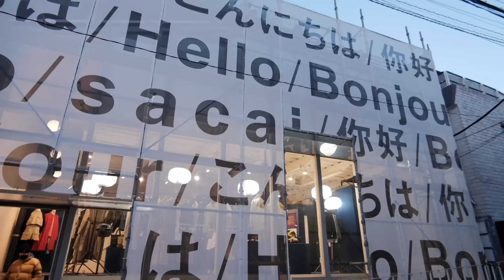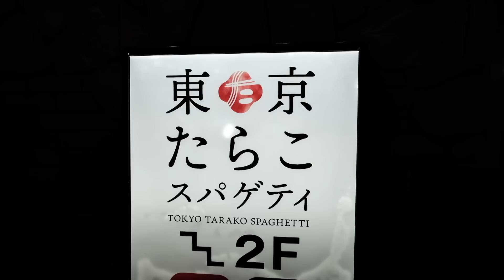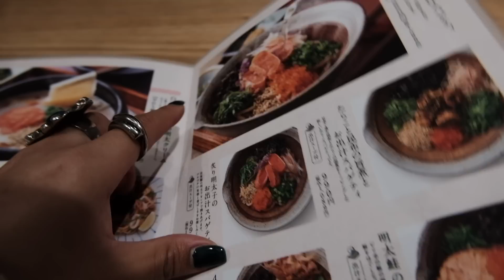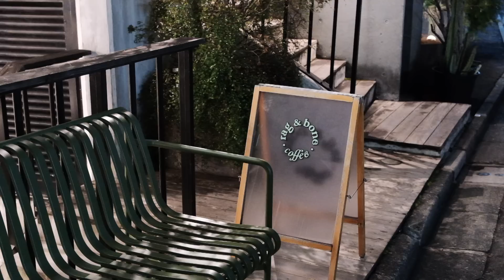青山・表參道散步，一萬訂閱QA❤️｜如何練日文口說、培養穿搭美感✨、和男友回台灣？在日本買房？｜水瓶小姐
還有最重要的陪伴！
這次不想讓QA太無聊～就順便介紹了我愛去店家們😳
希望大家也會喜歡這次的影片！！！

未來還請多多指教❤️

（百褶裙之前在IG有分享了一下，目前還剩下一點點，謝謝大家的支持🥺）

❥About me

❥也許可以會解答到你